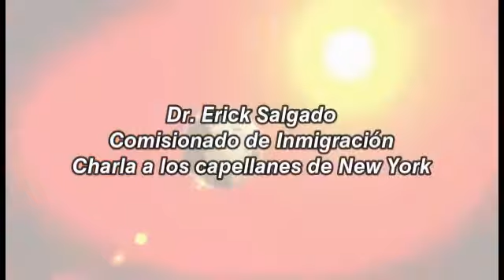Dr. Erick Salgado - Charla a los capellanes de New York en nombre de la Alcaldía de la ciudad.